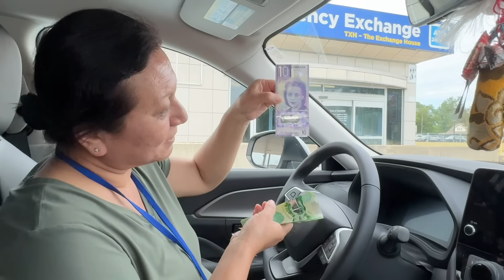🍁 Canada vlog Tibetan vlog